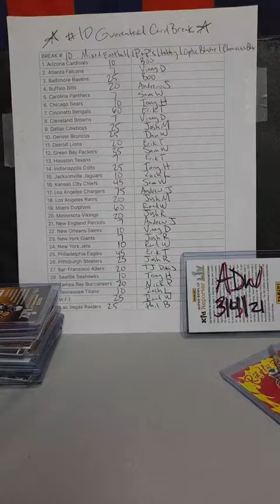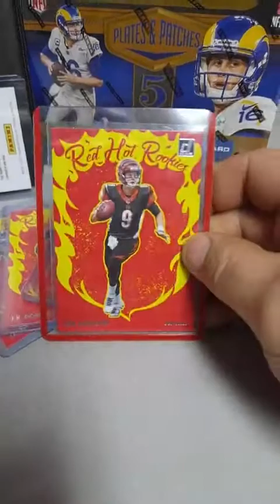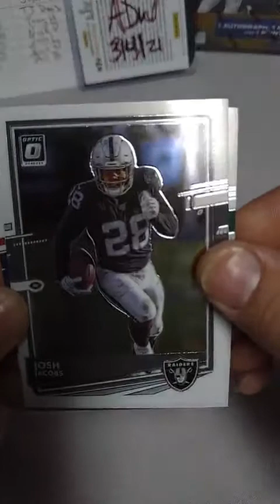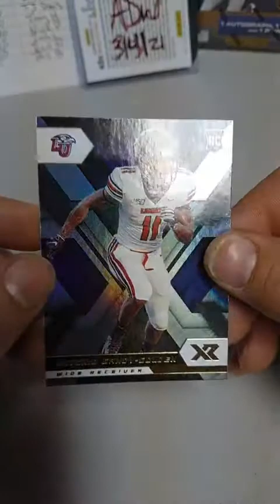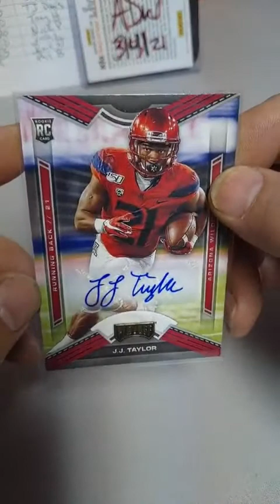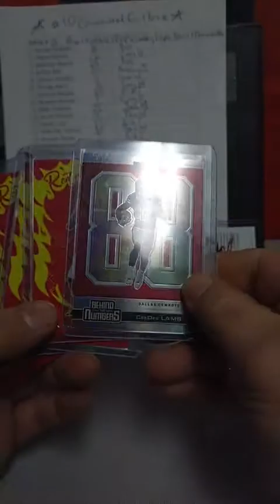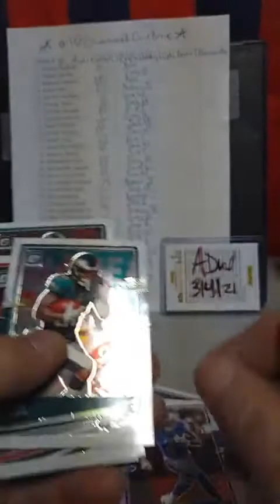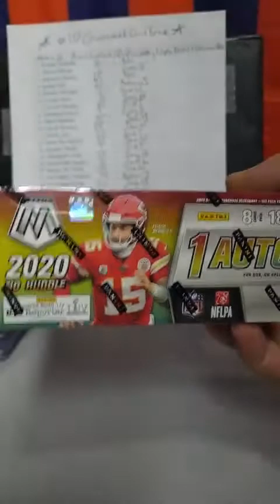Mixer Break 10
PICK YOUR TEAM INDIVIDUALLY PRICED!
1 Panini Plates and Patches Hobby Box
1 Panini Optic Blaster Box
1 Panini Chronicles Blaster Box
And 1 card guarantee for each team.
1 Plates and Patches 5 card banger includes a 1of1 printing plate etc! And 2 blasters 1 includes Autograph other highly sought after optics. With only a few cards involved there's no guarantee every team produces a card so I am making sure to account for each spot with at least something. All cards in pile are random. 1 from each of the 32 teams. All cards are either numbered, a parallel, an insert, a memerobilia, a rookie card or an Autograph from a random player and year. Nothing crazy just something to make sure nobody leaves empty handed.
All teams are guaranteed at least 1 card! First come first serve! Nothing locked all available!
All cards go to whoever has team player belongs to on card. All cards delivered/picked up or shipped quickly after break. No bs. Local guys can arrange pickup or delivery anyone who needs shipping please let me know I've been getting smashed at usps maybe we can work out a deal and meet halfway on shipping prices etc! Thanks everyone and good luck!